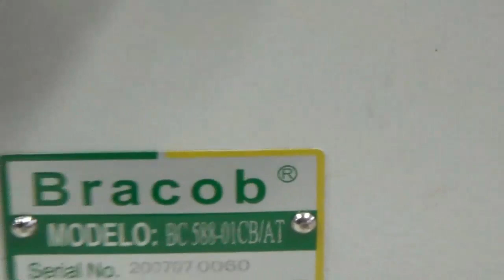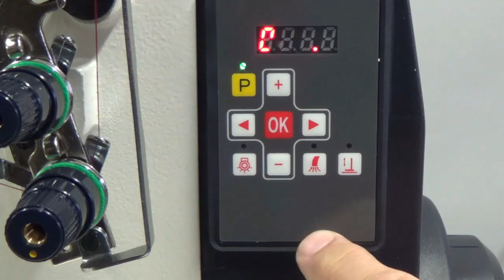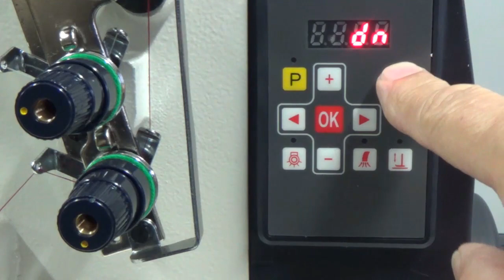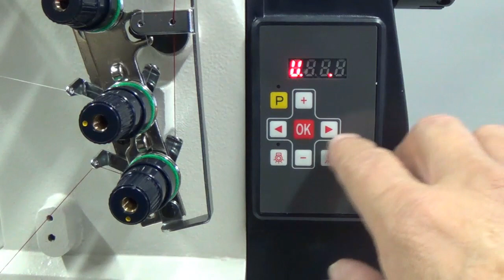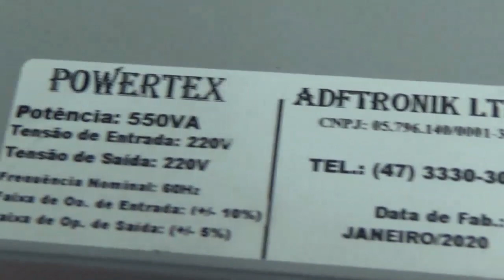Programação Bracob galoneira direct drive BC588 01CB AT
Programação Bracob galoneira direct drive BC 588 01CB AT